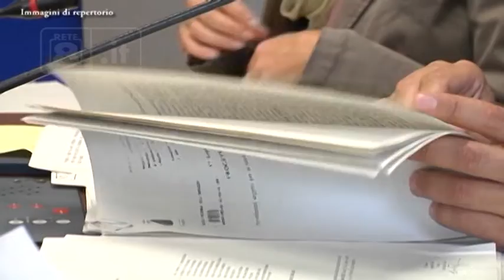Regione - Bilancio, opposizioni agguerrite